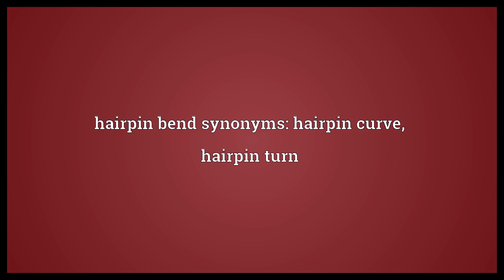Hairpin bend Meaning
Video shows what hairpin bend means. An acute curve (often one of a series) in a road, especially on a steep incline.. hairpin bend synonyms: hairpin curve, hairpin turn.  Hairpin bend Meaning. How to pronounce, definition audio dictionary. How to say hairpin bend. Powered by MaryTTS, Wiktionary